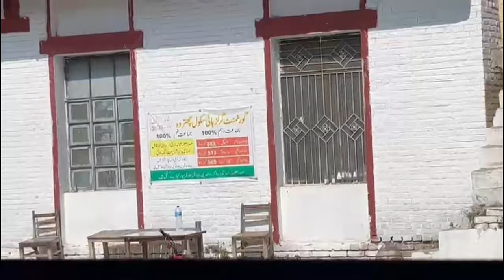Todays vlog - Mohra Muqadama - Finally found an Avli- Chattroh- Bazaar Vlog